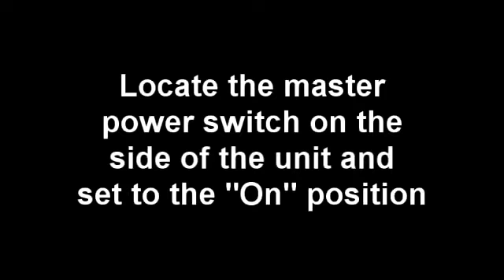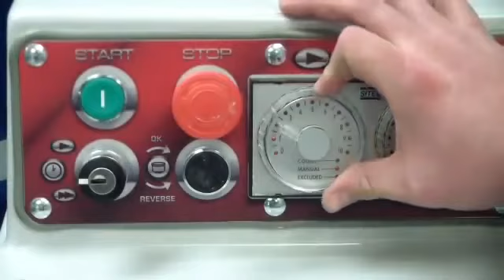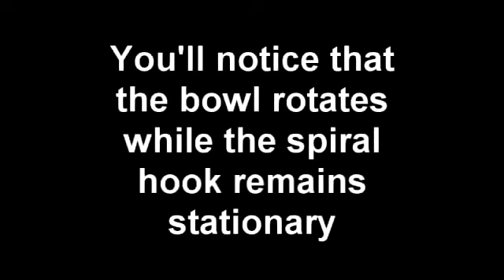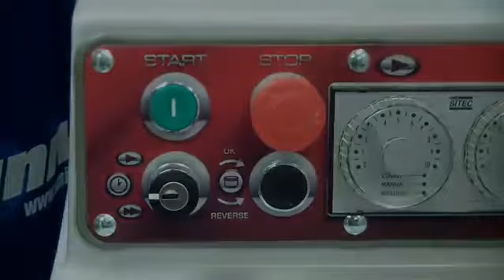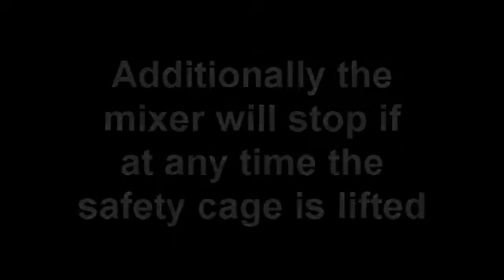Univex SL50 Spiral Mixer Operation Demonstration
Univex is a world-leader in designing and manufacturing some of the most highly engineer foodservice equipment available. Since our founding in 1948, Univex Corporation has grown to become a leading U.S. manufacturer and distributor of superiorquality mixers, slicers, dough processors, ovens and prep equipment for the restaurant, hotel, pizzeria, bakery, catering and institutional industries.

Find a wide selection of the best from Univex at FSX

Univex equipment stands out for its rugged engineering, competitive pricing and solid innovation. The entire line is long-lasting and will add significant value to any foodservice operation.

All Univex products feature:

• Quality - All Univex products and accessories are proudly manufactured by skilled designers, engineers and manufacturing experts.
• Durability - Built work-day tough to take on your most challenging applications
• Longevity - Made from strong, long-lasting materials to ensure years of trouble-free operation.

Univex is known for its Planetary Mixers, Spiral Mixers, Lifters, Slicers, Pizza Ovens, Dough Processors, Sheeters and Food Prep Equipment. For more than 70 years, their design expertise has helped leading foodservice providers raise the level of their operation.

Univex continues to innovate. The recently released MT975 is designed to enhance the speed and consistency of cutting and prepping meat and features the largest opening for its class of device.

Every Univex product is designed to help restaurants save on labor cost and create a much more consistent product, all for a very affordable cost. Univex works hard to meet and exceed customers’ requests and industry demands, and will continue to innovate high quality products for the industry moving forward!

Many of the Univex products out in the field have been going strong for more than 20 years! The brand sets the standard for longevity in the foodservice equipment industry. Long operating life means lower overall cost, and Univex is a leader here.

All Univex equipment is value engineered. How we describe value engineered is “getting the most bang for your buck” at the highest quality possible! With their heavy duty equipment, Univex’s goal is to keep our equipment as competitively priced for its customers.